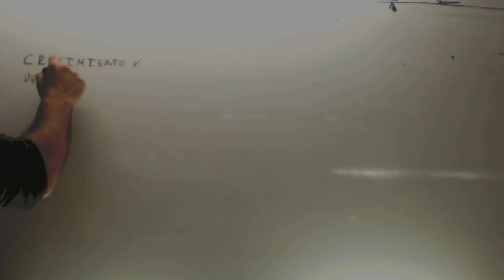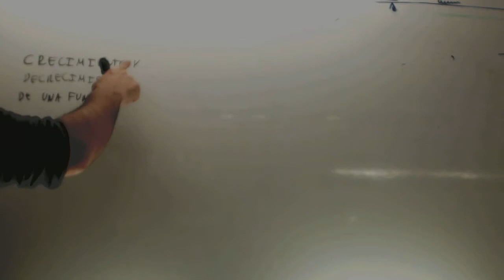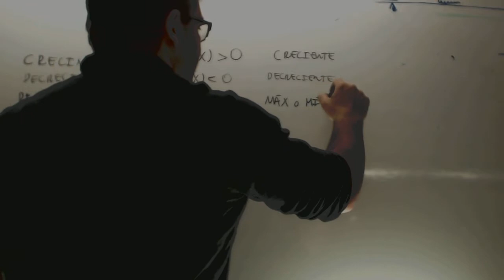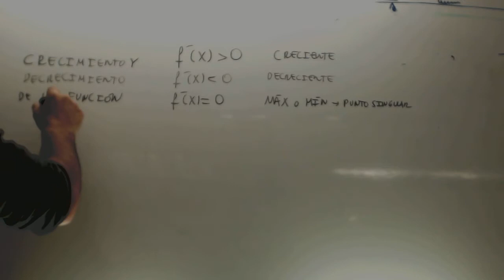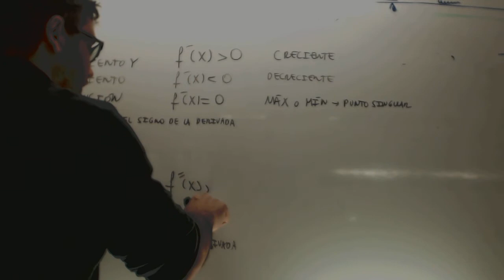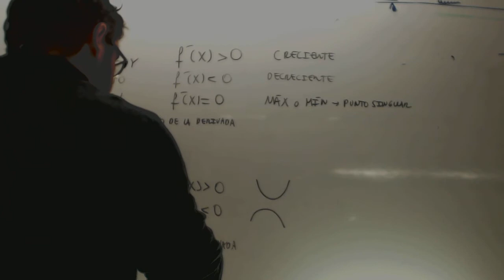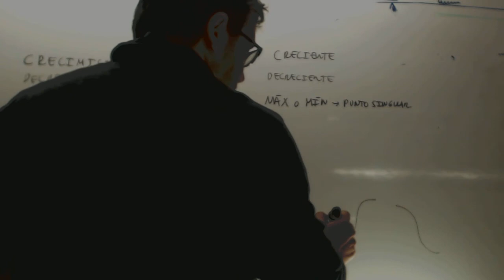Teoria Crecimiento y decrecimiento Concavidad y convexidad Academia Usero Estepona